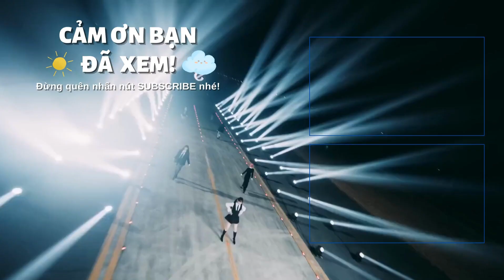[Vietsub/Lyrics] Mine - IVE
Song: Mine
Artist: IVE
Translator & Edit & Design: Nabii
Release Date: 2023

YÊU CẦU BÀI HÁT BẰNG HAI CÁCH:
1. Nhắn tin qua IG của Cá
2. Nhắn tin qua TikTok của Cá
Các cậu có thể nhấn link này để vào nơi yêu cầu bài hát nhé

Các cậu có thể giúp Cá duy trì và phát triển kênh tốt hơn:
MoMo 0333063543 Lê Kim Tuyết Ngân